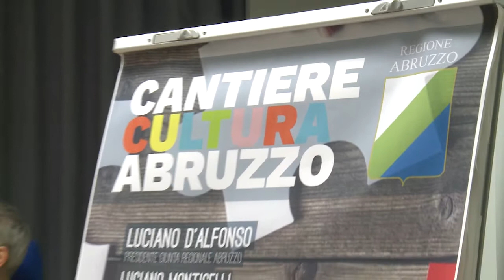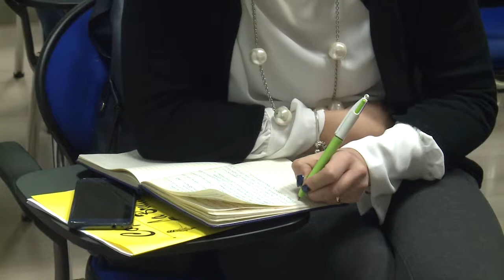Cantiere Cultura Abruzzo